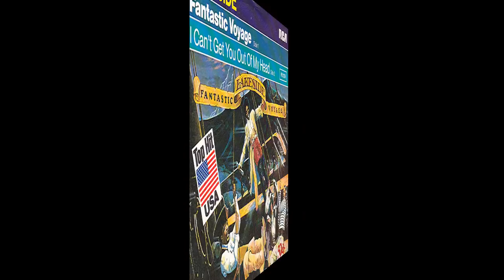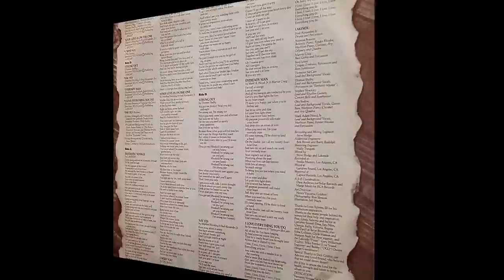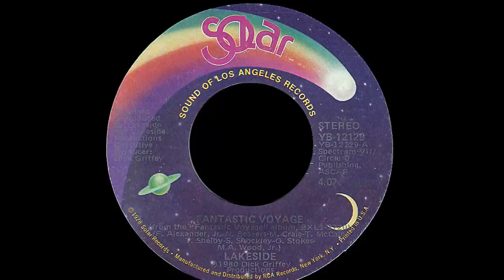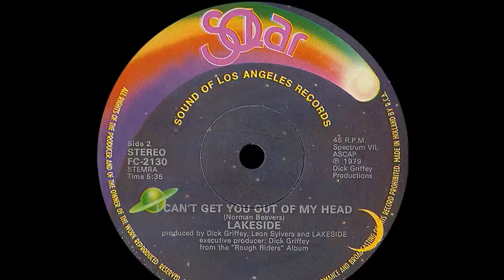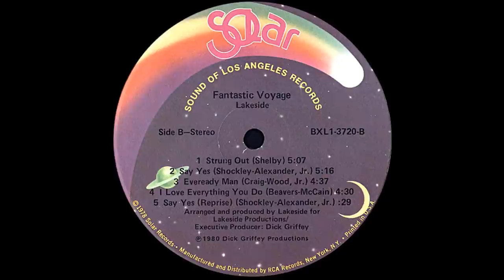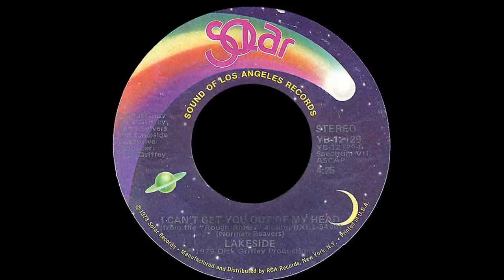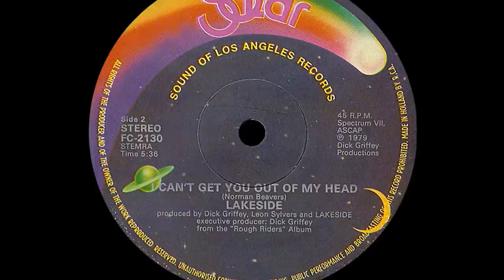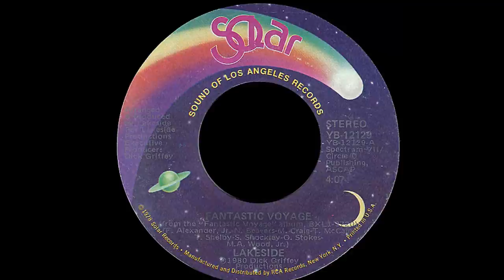Lakeside ~ Fantastic Voyage 1980 Funky Soul Purrfection Version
Coolio made Old School New School in the 90's incorporating Lakeside's classic funk tune and #1 R&B smash "Fantastic Voyage" from their 1980 LP of the same name.

Lakeside was formed from a group of nine friends from Dayton, Ohio. Thomas Shelby and Otis Stokes started working together in a band called Bad Bunch and the duo left them behind in search of a new band. Mark Wood, who was on the lookout for two more members for his band Young Underground and took them on.

The band was signed to a local Chicago label with their newly adopted name as Ohio Lakeside Express which was shortened to Lakeside by 1972. They packed up for the bright lights of Los Angeles and became quite successful on the club circuit when Motown producer Frank Wilson caught their show and signed them to Motown.

The band members of this classic line up were Fred Alexander Jr, Norman Beavers, Marvin Craig, Fred Lewis, Tiemeyer McCain, Thomas Shelby, Stephen Shockley, Otis Stokes and Mark Wood Jr.

The resulting album did not generate much interest and the band moved on to ABC Records for their lone ABC LP "Lakeside" and one single "IF I Didn't Have You" issued just at the time that MCA was getting ready to take over the ownership reins. The band decided to accept an offer to work with Norman Whitfield at Motown, but just before leaving to sign Dick Griffey from Solar Records let them know they were welcome to join the label and they could write their own material.

They continued to be a presence on the R&B charts including a Beatles cover they did in 1982 "I Want To Hold Your Hand" a #5 R&B hit and then their third most successful R&B single came in 1984 with "Outrageous" a #7 R&B.

Their last showing on the chart came with 1990's "Money" a #62 R&B from their Party Patrol album from that same year.

During the early years, Lakeside was a self contained house band for the roster of Solar Record artists which included Shalamar, The Whispers and club favorite Carrie Lucas as well as a host of one shot artist collaborations. They finally had a hit in 1978 with "It's All The Way Live (Part 1) reached #4 R&B.

Lakeside continued to practice and jam in their rehearsal hall and came up with the groove you hear in the completed mix. Then Shelby mentions that he was free associating with lyrics like "I'm the Captain of this vessel We want to take you on a cruise" which sparked a creative writing session. The result was an R&B smash spending two weeks that ended the six week run at #1 by Kool & The Gang's "Celebration".